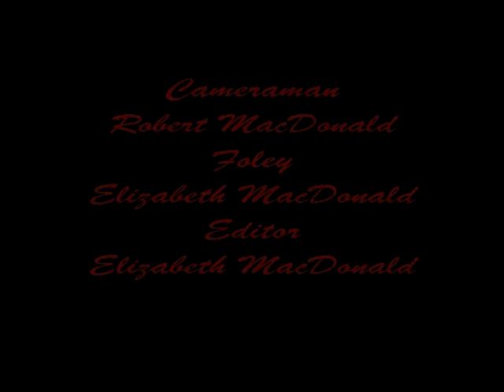Headless Horseman Video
Just something I had to do for my homework, a little video. That isn't me by the way... It's about a girl being chased by the headless horseman through the woods.